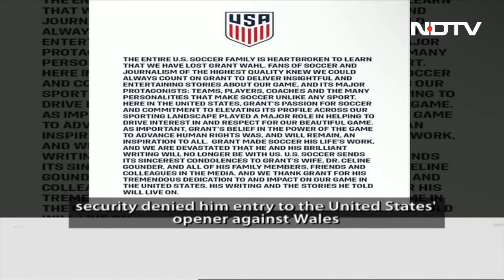US Journalist Dies Days After Brief Detention In Qatar Over Rainbow Shirt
US journalist Grant Wahl, who was detained in Qatar for wearing a rainbow shirt in support of the LGBTQ community, died while covering the FIFA World Cup, his brother announced today.